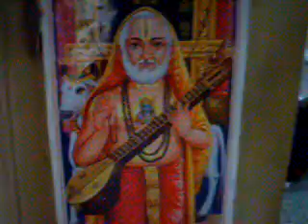When my daughter was playing with doll | Tamil | Bala's musings.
When my daughter was a small girl and playing with a doll friend, almost her size.  Conversation in Tamil.